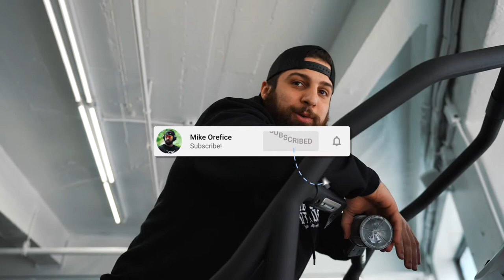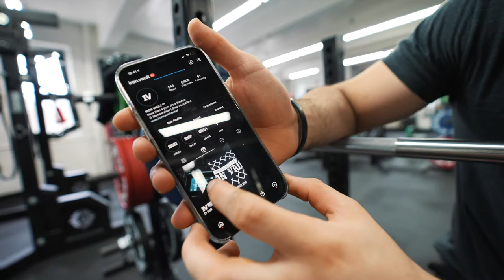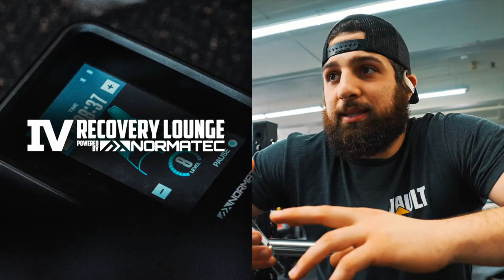SOMETHING NEW AT IRON VAULT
Bringing something all new to the gym.

⇨ Equipment I use: A7SIII / 16-35GM / Rode Video Mic Pro